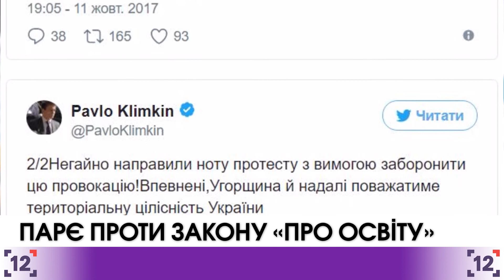ПАРЄ проти української мови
Парламентська асамблея Ради Європи жорстко засудила ухвалений Верховною Радою Закону про освіту. За зміни, запропонувані представниками Угорщини та Румунії, проголосували 82 депутати, проти – 11. Ще 17 утрималися. Відтак, Україні доведеться допрацьовувати документ. Не підтримали представники ПАРЄ ідею «змішаного навчання», із викладанням 60% предметів українською, а 40% - мовою меншини. Також було запропоновано вилучити всі згадки про те, що навчання «виключно мовою меншини» завдає шкоди самим дітям через зменшення їхньої конкурентності на ринку праці та ускладнення вступу до вищих навчальних закладів. На цьому наголошував Президент України в зверненні до колег.